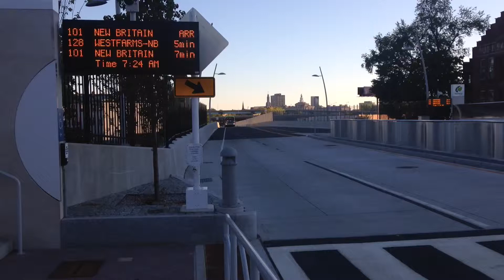CTfastrak #1465 on the 101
2014 NovaBus LFX #1465 on the 101 to New Britain